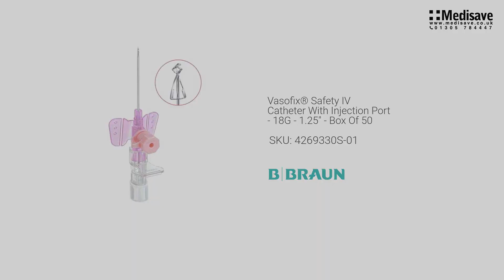Vasofix Safety IV Catheter With Injection Port 18G 1 25 Box Of 50 4269330S 01